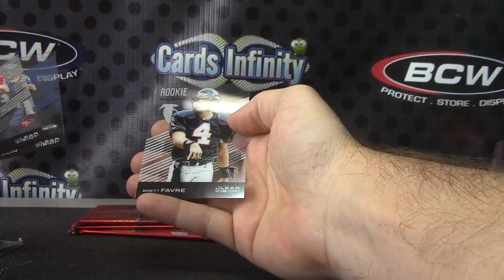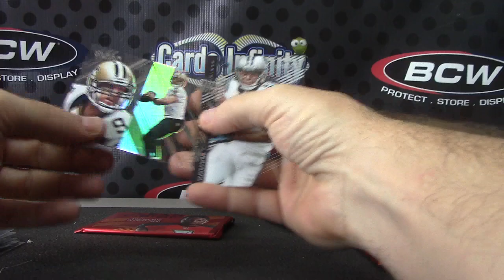Brian's 2015 Clear Vision Football Box Break